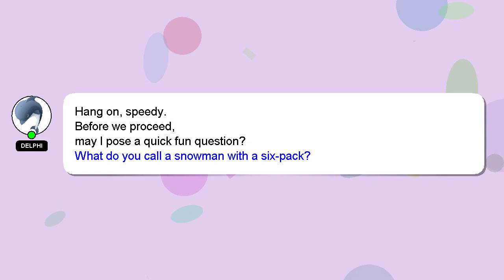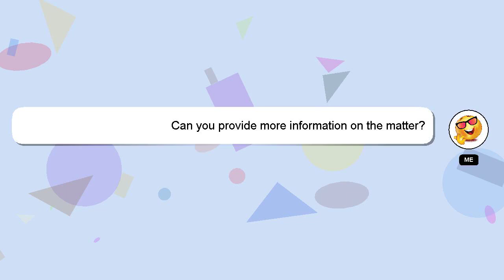youtube video #-0nCmHj5v1k